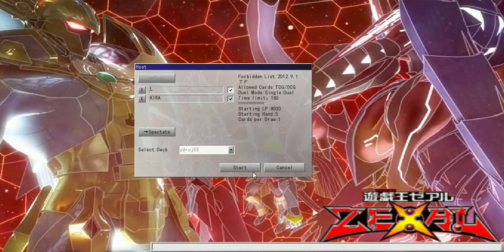yu gi oh lets play part 1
● skype:minetime17